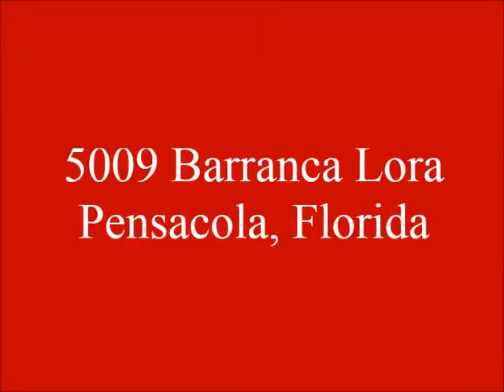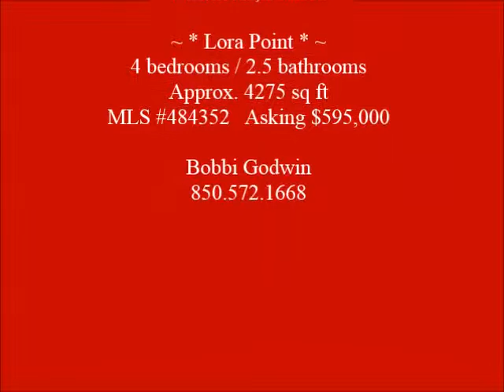5009 Barranca Lora Pensacola, Florida 32514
WOW---gorgeous wooded setting on over ½ acre lot in Lora Point. Executive style, very open and light and bright.